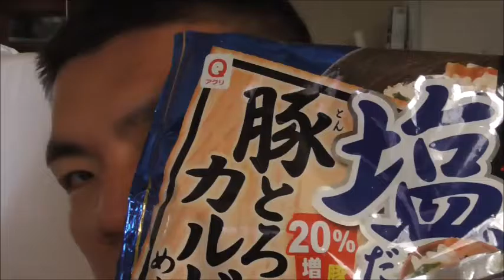カルビは牛だけじゃない！！ マルハニチロ 石狩風豚トロカルビ飯を食べてみた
マルハニチロ　石狩風豚トロカルビ飯を食べてみました。
塩気が程良くて舌が蕩けそう・・・